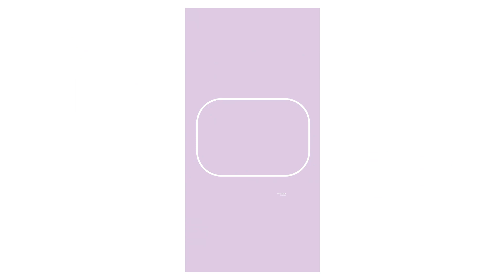SonsuzRenklerleSonsuzMutluluklara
2017'de sonsuz renklerle sonsuz mutluluklara...